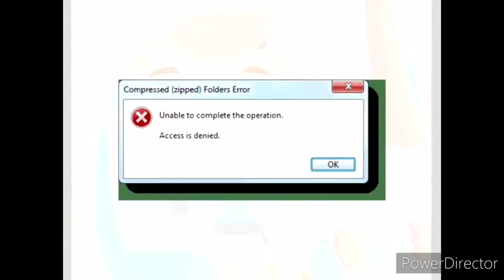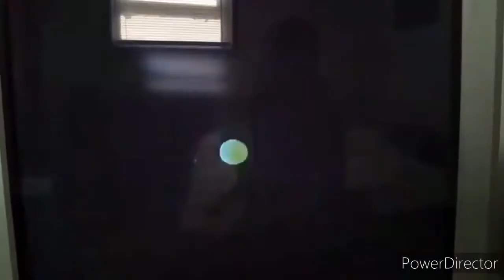Dave Minions Mcfly Reversed